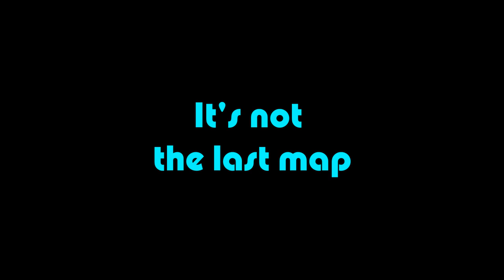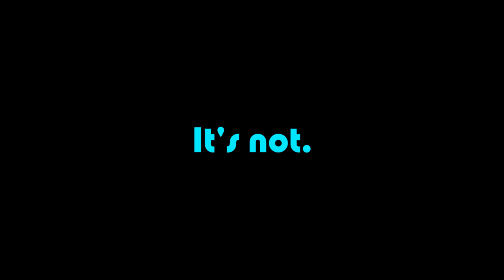SPADE, NOT SHOVEL (or trowel) - Betrayer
{PT 5}
I feel like this is something we've discussed on this channel before...